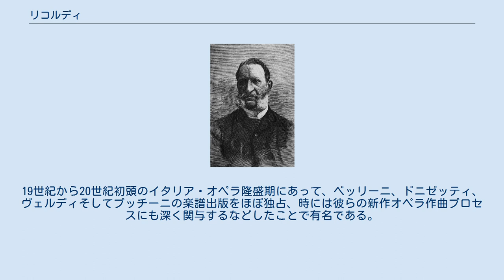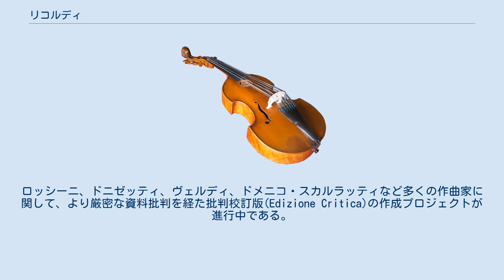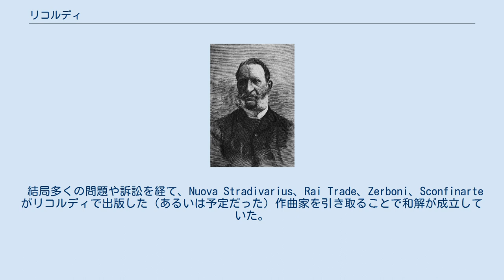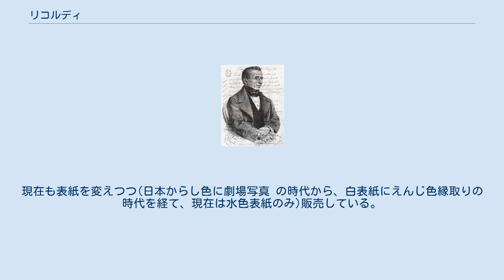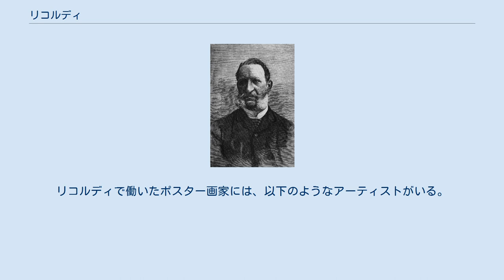リコルディ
リコルディ（Casa Ricordi）は、イタリア・ミラノに本拠をおく楽譜出版会社。
19世紀から20世紀初頭のイタリア・オペラ隆盛期にあって、ベッリーニ、ドニゼッティ、ヴェルディそしてプッチーニの楽譜出版をほぼ独占、時には彼らの新作オペラ作曲プロセスにも深く関与するなどしたことで有名である。
 ジョヴァンニ・リコルディ リコルディ社の創業者ジョヴァンニ・リコルディ(1785年 - 1853年）は、もともとヴァイオリン奏者で、ミラノの小オペラ劇場のコンサート・マスターであったが、1804年に写譜業に転業する。
1807年にライプツィヒの同業者の下で石版印刷法を習得、1808年にミラノに帰り、今日のリコルディ社を創業した。
1814年にはスカラ座で上演される新作オペラ譜の独占的写譜権を取得、また同社の写譜した新作に関しては他劇場に独占的貸与権を得た。
1825年にはスカラ座の既存全楽譜を安価で買収、また1830年には更に進んでスカラ座での新作オペラ・バレエ全ての楽譜・台本の出版権は自動的にリコルディ社に帰属することとなった。
外国（主にパリ）初演のオペラも、スカラ座でイタリア初演がなされる限りこの条項が適用された。
 こうしてリコルディ社は、作曲者や台本作家の意思にかかわりなく、多くの人気オペラの出版権を蓄積できることになった。
国際的な著作権保護の概念の発達した現代から見れば横暴極まりない行為とも言えようが、19世紀前半のイタリアでは作曲家は楽譜出版や、上演による興行収入で生活していたわけではなく、劇場あるいは劇場支配人（今日の興行師といった方が適切）に対して自筆楽譜を売却することで金銭を受領していた（売却後は作曲家は写譜すら禁止された）のであり、劇場から楽譜を買い取ったリコルディ社は、その慣例に従っていたに過ぎない。
 また、当時のイタリアは統一以前であり、リコルディ社の独占権はミラノあるいはヴェネツィアの含まれるオーストリア帝国治下に限られていたため、例えばナポリのサン・カルロ劇場初演作には同社の支配は及ばなかった。
更に、当時最大のオペラ作曲家ロッシーニはパリに制作の本拠を移して久しかったため、リコルディ社はイタリア人新人作曲家との結びつきを強めて、スカラ座に対する新作供給を強化する戦略に出た。
 ジョヴァンニはまず、ベッリーニおよびドニゼッティの可能性を見出し、彼らのオペラのほぼ全曲の出版を行う。
ドニゼッティの最後期の作品『ドン・パスクワーレ』では、リコルディ社では作曲以前に出版権を作曲者から購入し、パリ、ナポリ、ウィーン、ロンドンの同業者に各地での出版権を転売するなど、オペラ・ビジネスは過熱を極めていた。
 そして、リコルディ社の見出した最大のヒット作曲家が、ジュゼッペ・ヴェルディであった。
彼の第一作『サン・ボニファッチョの伯爵オベルト』はスカラ座で初演されたから、当然にリコルディ社に出版権が帰属する（ヴェルディは新作の作曲の度リコルディ社から何がしかの金銭を受領しているが、これは上演権料的性格のものであったらしい）。
しかし、『ナブッコ』の成功で自らの経済的価値に目覚めたヴェルディはその後、劇場側に対する度重なる上演権料増額、前払い要求を行い、実現させていった。
また、リコルディ社に対する交渉力強化を狙って、ライバルであるルッカ社（もとリコルディ社の従業員だったフランチェスコ・ルッカが独立開業した会社）とも関係を結ぶ。
ヴェルディとルッカ社との契約は成功作に恵まれなかったこともあって1848年には解消、リコルディ社との単独契約に戻るが、そのプロセスで力と自信をつけたヴェルディは要求を更に拡大、出版社側が自由に楽譜を印刷・再版する権利は完全に否定され、今日あるような作曲者と楽譜出版社との関係が構築された。
 ティート・リコルディ 創業者ジョヴァンニは『椿姫』初演直後の1853年に死去、事業は息子のティート・リコルディ（1811年 - 1888年）に引き継がれた。
彼は音楽評論雑誌ガゼッタ・ムジカーレ・ディ・ミラノを主宰するなどその見識はビジネスとしての音楽に留まらなかったが、一方で誕生したばかりのイタリア統一国家をビジネス・チャンスと考え、1864年にナポリ、1865年にフィレンツェ、1871年にローマ、1888年にパレルモに支店を拡大、またロンドンとパリにも事務所を置いて国際的な出版社としての体制を整えた。
また、経営不振に陥っていたルッカ社を吸収合併、同社の保...